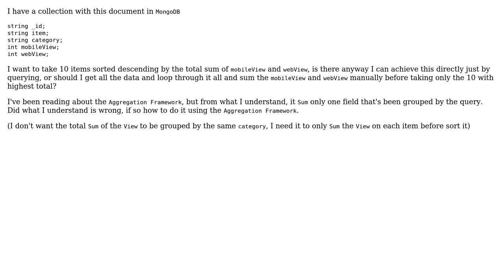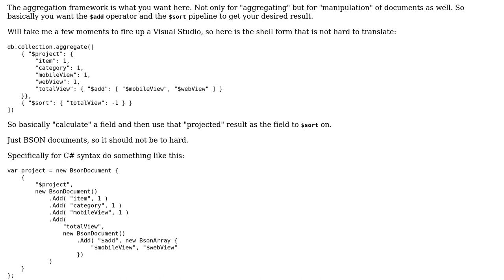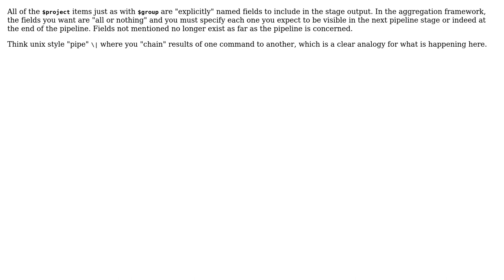Sort data by Sum from 2 fields and Sort Descending (2 Solutions!!)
Sort data by Sum from 2 fields and Sort Descending

With thanks & praise to God, and with thanks to the many people who have made this project possible! | Content (except music & images) licensed under CC BY-SA | Music | Images & others | With thanks to user Tom user Neil Lunn user Kyojimaru and the Stack Exchange Network Trademarks are property of their respective owners. You are responsible for your own actions.